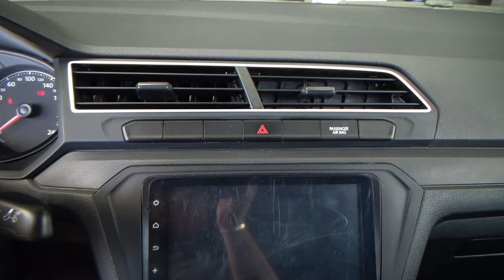Volkswagen / Saveiro / 2023 - 27049